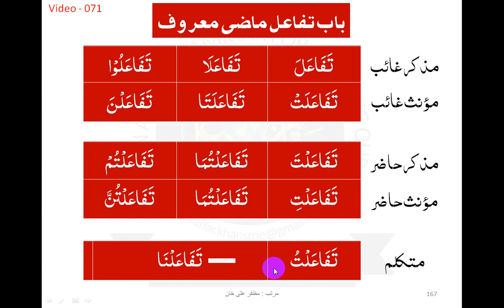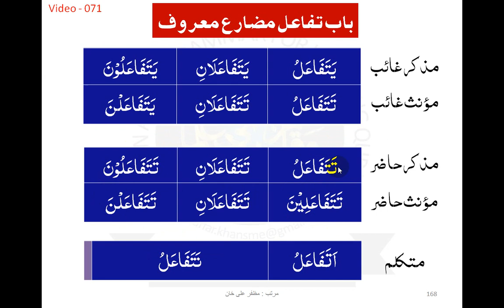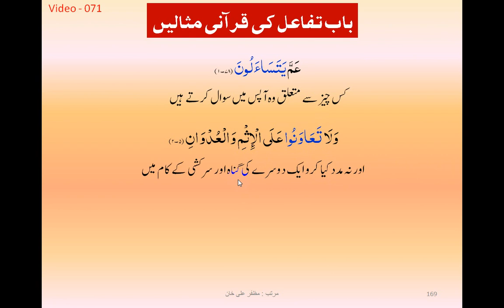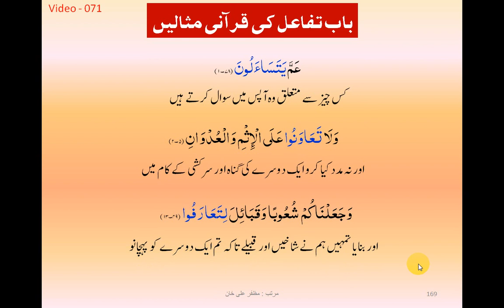CLIP 071 باب تفاعل